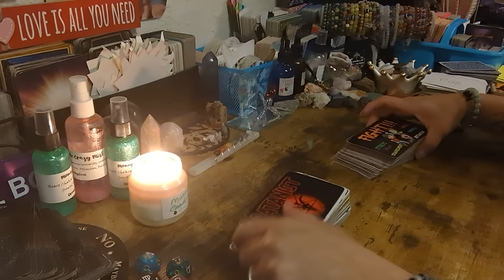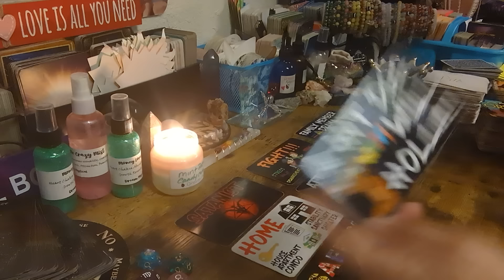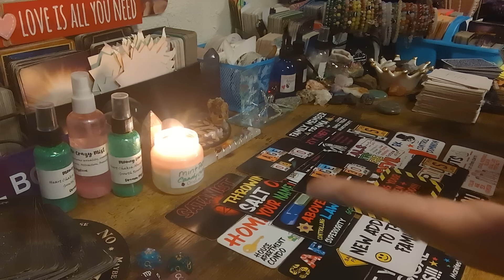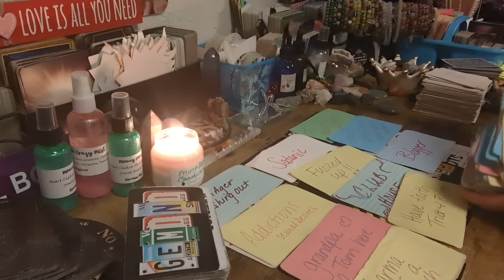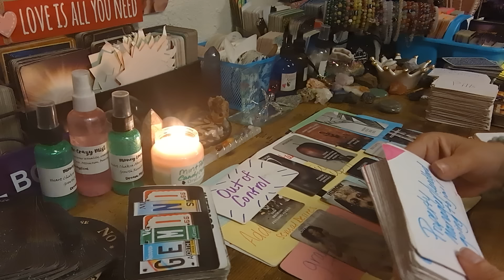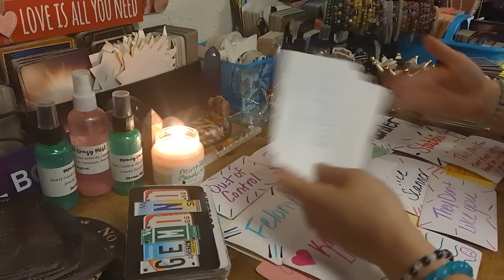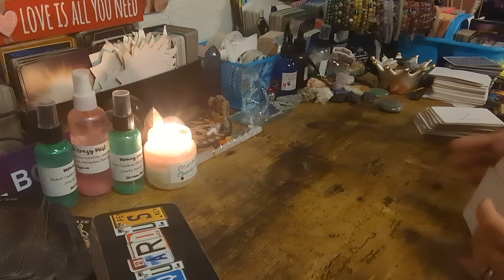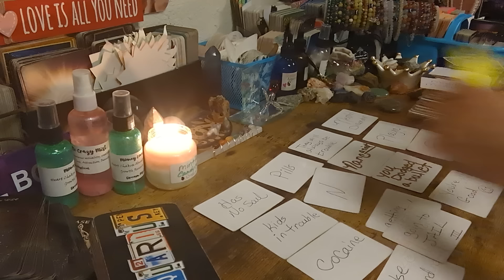SOMEONE GETTING ARRESTED 4 F!GHT!NG & PUTTING THAT PERSON IN THE HOSPITAL🏥 THEY MAY NEED SURGERY🧑‍⚕️